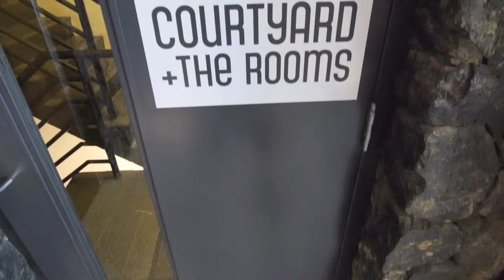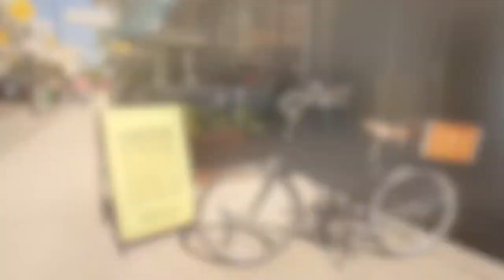The Burrard - A Boutique Hotel in Downtown Vancouver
Come discover the Burrard Hotel, a retro boutique hotel in downtown Vancouver. Built in the 1950s, the hotel was recently renovated and now features modern rooms with funky mid-century design touches, as well as cool amenities like free bikes and free wifi. We're right downtown in Vancouver, making it easy to explore neighbourhoods like the West End, Yaletown, Kitsilano and Gastown. Sleep with us the next time you're in Vancouver!